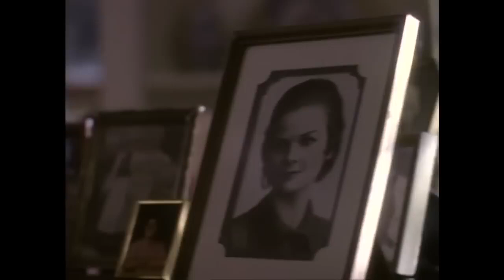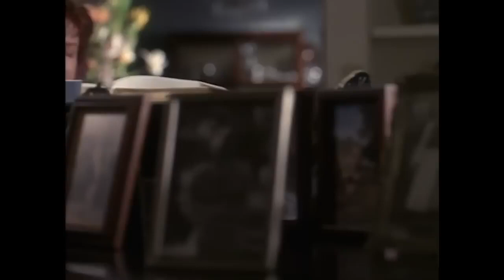The Ultimate Lie 1996 Full Movie Kristin Davis Michael Murphy Family Drama HD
A spoiled young rich girl rebels against her parents by becoming a call girl. However, one night she arrives at a hotel for a "rendezvous" with a client and discovers to her horror that the client is none other than her father.